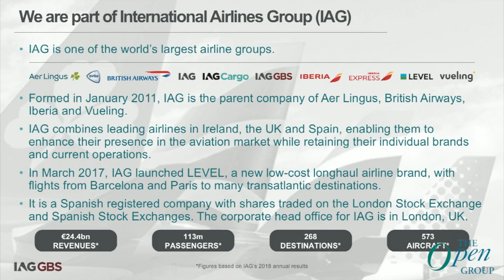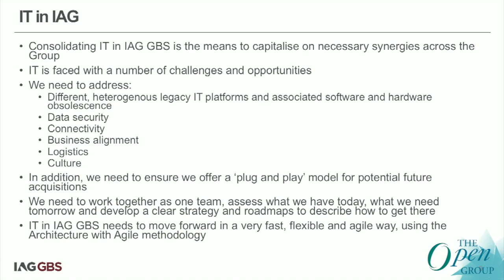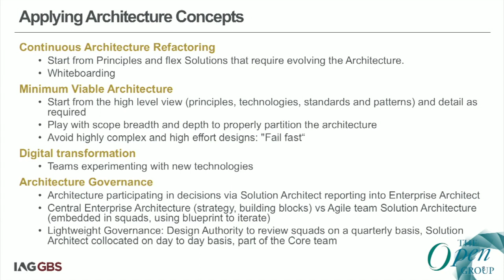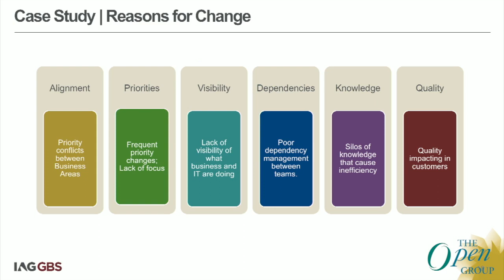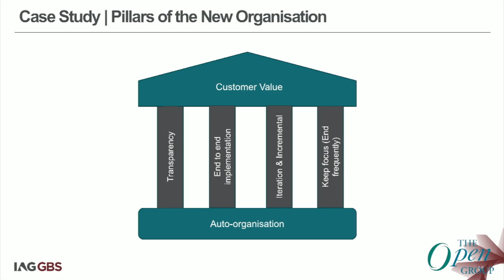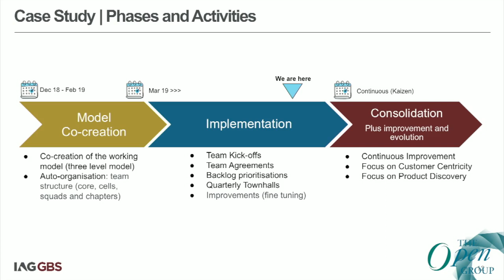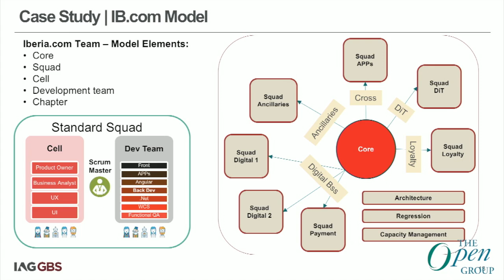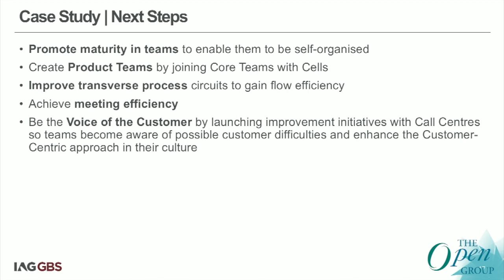International Airlines Group - Architecting the Way to Become Agile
Together with the presentation of IAG as a member of The Open Group and the Commercial Aviation Workgroup, Garikoitz Garcia and Raul Fernandez showcase the success story of Iberia.com, an Agile case study that has radically transformed the culture and people as well as the underpinning processes and tools to develop and continuously evolve the customer-facing website and mobile apps products, by embracing the Values & Principles of the Agile Manifesto. The auto-organization foundation, together with the transparency, E2E implementation, iteration & incremental and sustained focus pillars, is the basis to define and apply a model that, as a result, maximizes the business value.

Presenters:
Raul Fernandez joined IAG GBS in 2016 to work for Iberia.com as Scrum Master and last year I was promoted as a Portfolio Manager of Iberia.com. Raul's education and professional experience don't match with a standard profile that evolves linearly. I am a Bachelor of Arts in Philosophy and Master in Human Resource Management. I worked 6 years in the Human Resource Department at GFI Informatica until 2006, when I moved to Boston for personal taking advantage to change there my professional career.

Garikoitz Garcia joined IAG GBS in 2017 as the MRO Domain Architect across the Group.
Garikoitz worked in IT since 2004, having taken several roles including Solution Architect and Enterprise Architect, in a number of industries, such as Telecommunications, Finance, Pharmaceutical, and Airlines.

Case Study | Next Steps

Promote maturity in teams to enable them to be self-organized
Create Product Teams by joining Core Teams with Cells
Improve transverse process circuits to gain flow efficiency
Achieve meeting efficiency
Be the Voice of the Customer by launching improvement initiatives with Call Centers so teams become aware of possible customer difficulties and enhance the Customer-Centric approach in their culture.

The Open Group is a global consortium that enables the achievement of business objectives through technology standards. Our diverse membership of more than 700 organizations includes customers, systems and solutions suppliers, tool vendors, integrators, academics, and consultants across multiple industries.